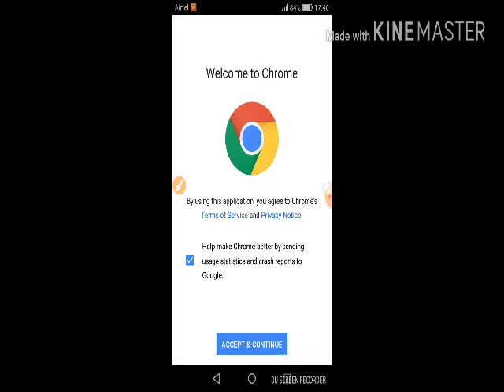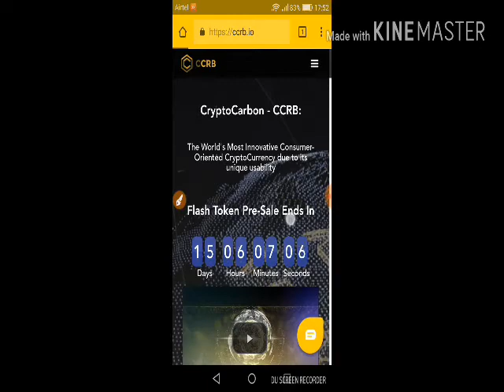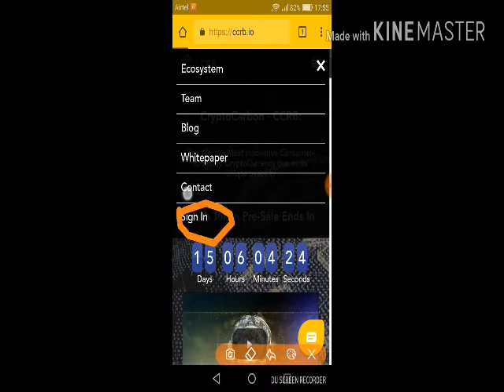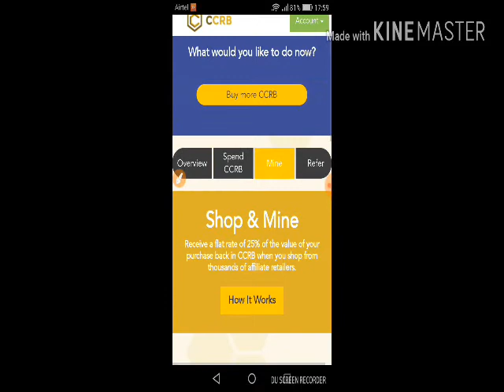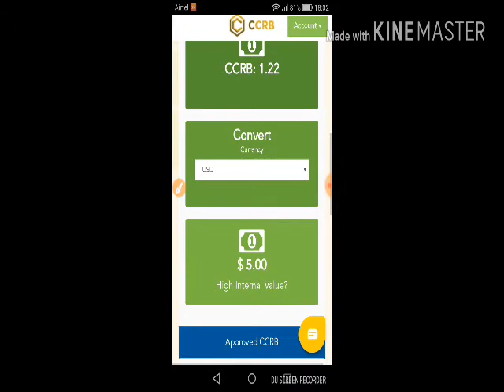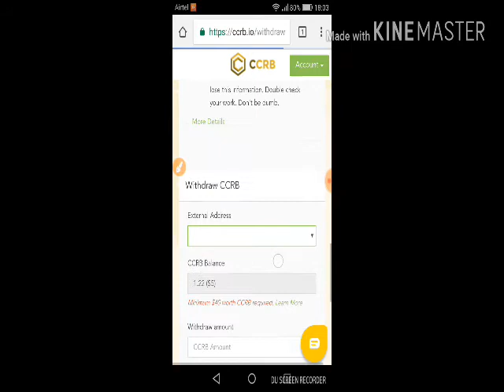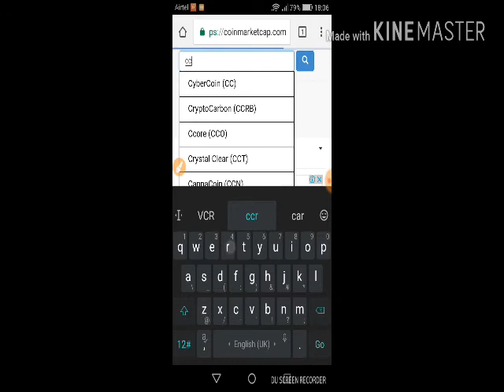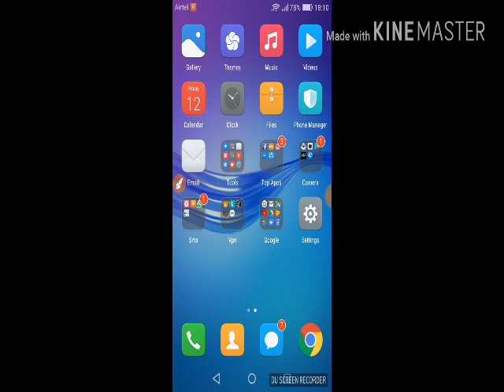Get Free Sign Up Bonus 5$ cryptocurbon coin Cryptocurrency